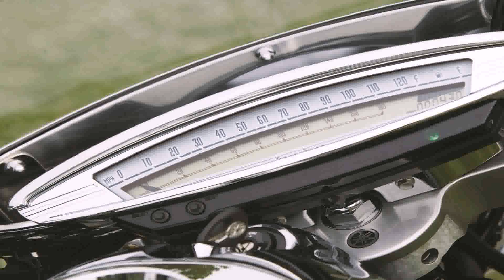2018 Yamaha Tour Deluxe 1300